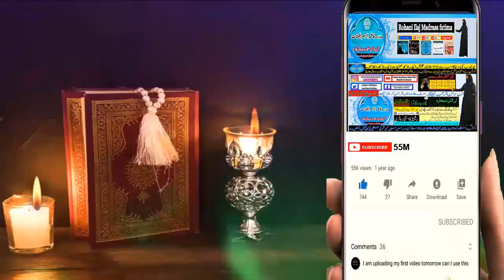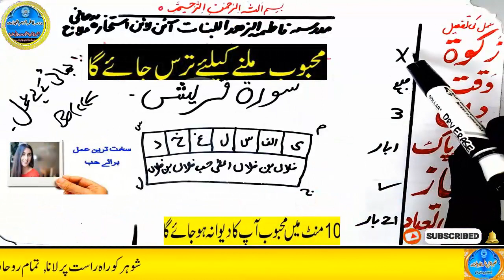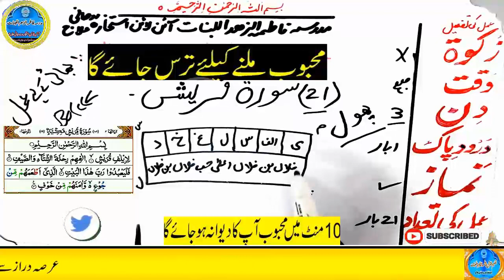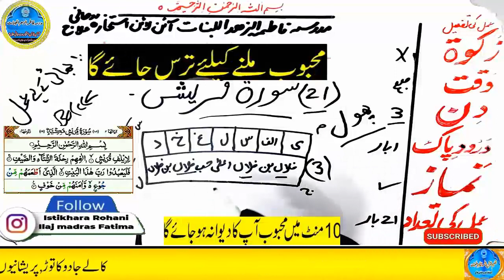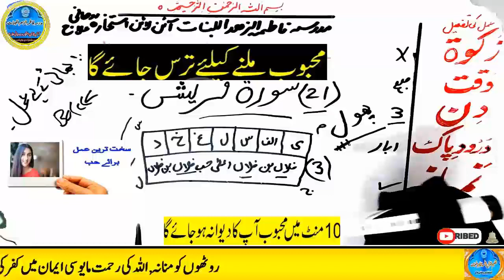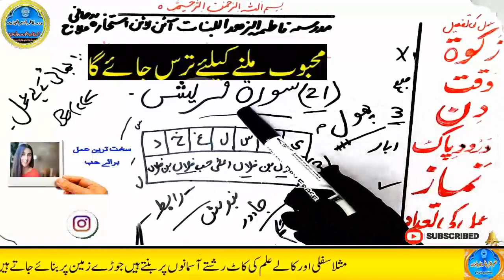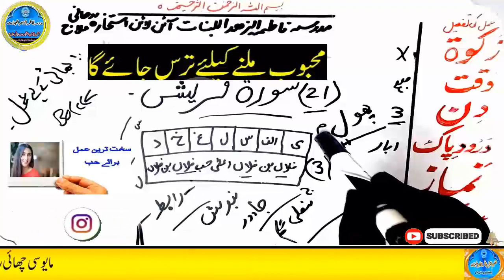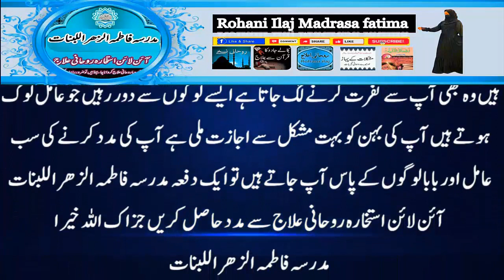mohabbat ka wazifa, wazifa for love, love marriage, mohabbat ka wazifa aag jesa, mohabbat ka taweez